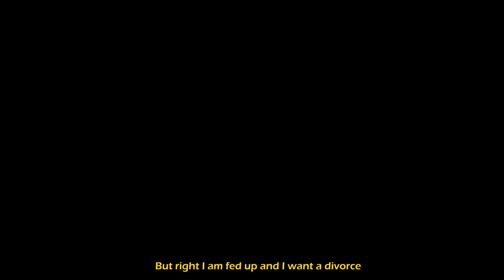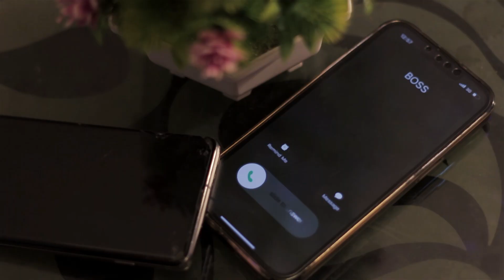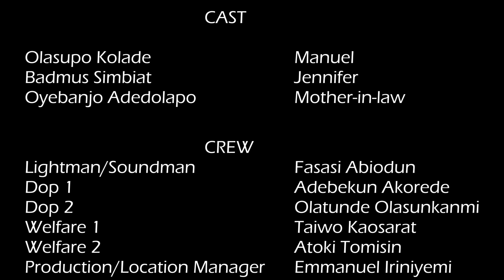I WANT A DIVORCE (SHORT FILM) BY ACTOMANIA REFLECT MEDIA.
Jennifer finds a shocking answer to her barrenness after five years of marriage, how will her husband take this news?